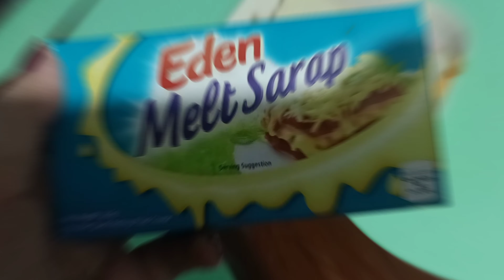HOW TO MAKE HOMEMADE PIZZA